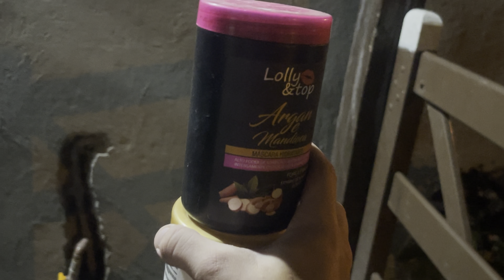PASTA PARA VERMIFUGA CAVALO - RAÇÃO DO MÊS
Fala minha rapaziada Badaró na área e no vídeo de hoje mostrei a nova ração e a nova pasta para vermifuga a cavalaria